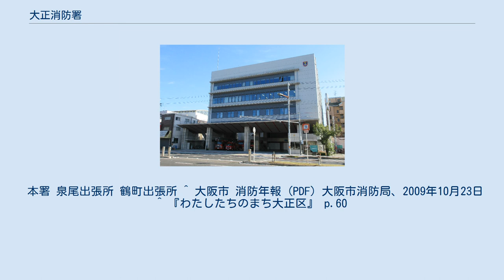大正消防署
大阪市消防局 」 大正消防署 大正消防署 大正消防署（たいしょうしょうぼうしょ）は、大阪市大正区にある大阪市消防局が管轄する消防署である。
 本署は大正区小林東3丁目に位置し、泉尾・鶴町の2出張所、13台の消防車、1台の救急車が配備され、大正区の安全確保に努めている。
 昭和9年（1934年）、小林町（現在の大正区小林）に開設され、同年の室戸台風の被害（最大風速48メートル、大正区内では全域が冠水し、死者119人、被災者約123,000人）を受け、昭和11年（1936年）に鶴町出張所が建て替えられた。
 その後、昭和17年（1942年）から18年（1943年）の間に、北恩加島警備屯所、南恩加島警備屯所、船町警備屯所の3つが開設され、昭和19年（1944年）に全ての警備屯所が出張所に昇格したが、昭和20年（1945年）の大阪大空襲による焼失のため、市内の12ヶ所消防署も被害を受け、大正消防署は統廃合され、臨港消防署に改称した。
その後昭和21年（1946年）には西消防署と改称された。
 昭和23年（1948年）の消防組織法の施行により、西消防署から分割され、大正消防署が新設された。
なお、消防本署は昭和39年（1964年）に建て替えられ、泉尾消防出張所は平成4年（1992年）2月、鶴町消防出張所は平成7年（1999年）にそれぞれ新設され、現在に至っている。
 本署 泉尾出張所 鶴町出張所 ^ 大阪市 消防年報 (PDF) 大阪市消防局、2009年10月23日 ^ 『わたしたちのまち大正区』 p.60